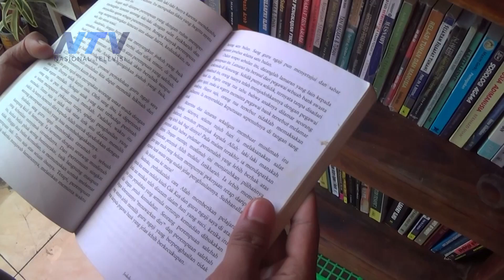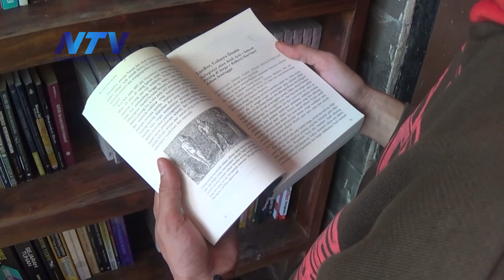CARA CAFE PERPUSTAKAAN, TINGKATKAN MINAT BACA PENGUNJUNG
Bondowoso, 20 Oktober 2021

Rogojampi - Banyuwangi